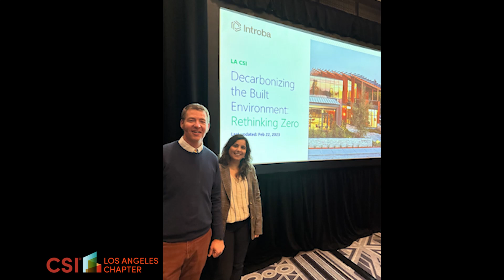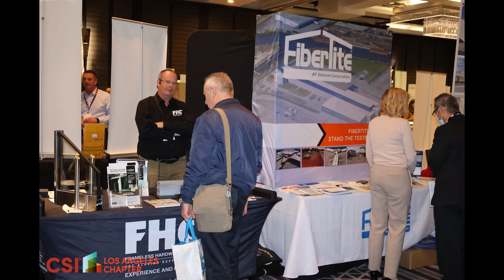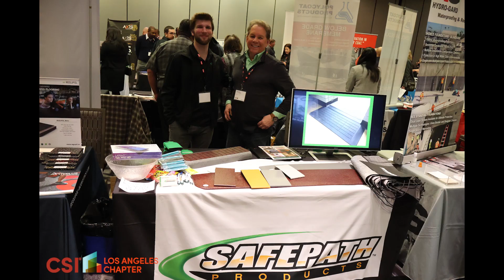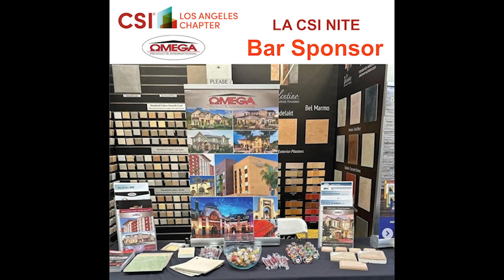LACSI NITE 2023 Reel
LA’s Premiere Tradeshow for Specifiers, Architects, Engineers, Designers, &